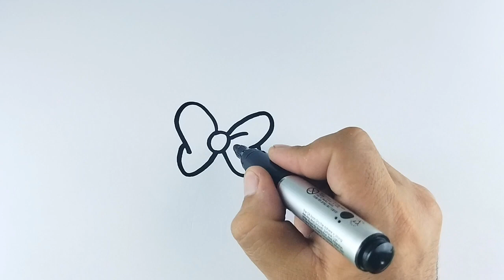Рисуем картину шляпа для детей Drawing a hat picture for kids 👒🎩🎓🪖👑👡👢🩴👠🥿🥾👟👞